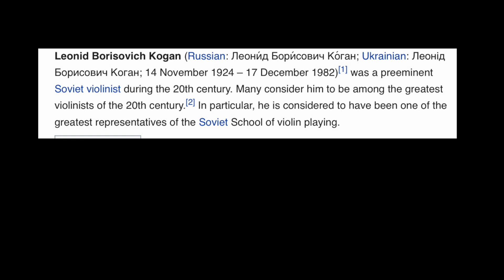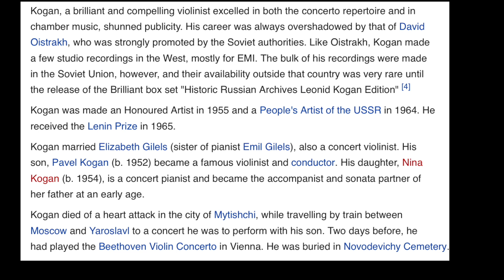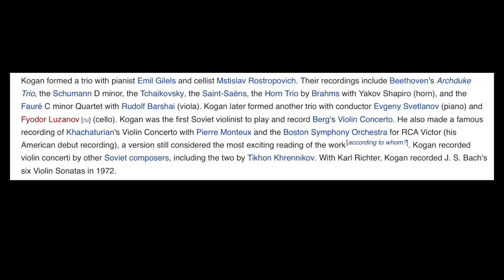Leonid Kogan plays 4 Shostakovich Préludes (arr. Tsyganov) - rec. 1959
Dmitri Shostakovich: Four Préludes, op.34 (arr. Tsyganov)
1. 0:10 - no.10 Moderato ma non troppo
2. 1:51 - no.15 Allegretto
3. 2:38 - no.16 Andantino
4. 3:35 - no.24 Allegretto

Leonid Kogan - Violin
André Mitnick - Piano